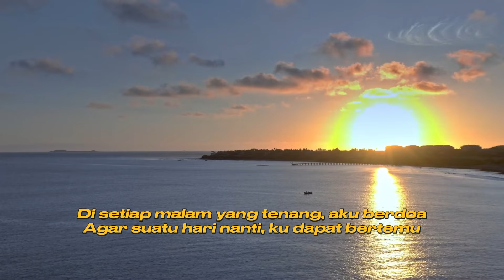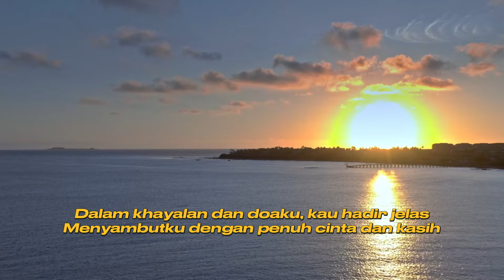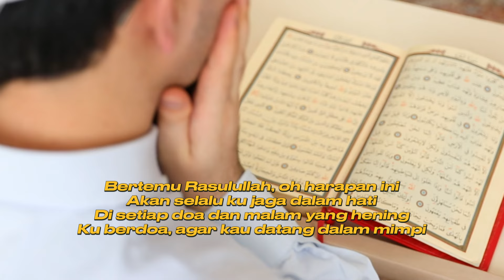lirik lagu "Bertemu Rasulullah"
Lagu "Bertemu Rasulullah" adalah sebuah karya yang mengungkapkan kerinduan dan kecintaan mendalam terhadap Nabi Muhammad SAW. Dengan melodi yang lembut dan penuh perasaan, lagu ini menggambarkan keinginan yang tulus untuk bertemu dengan Rasulullah dalam kehidupan nyata atau dalam doa dan mimpi.